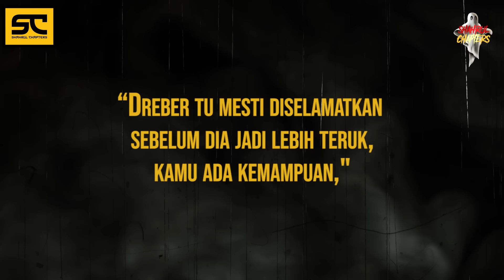BERCAKAP DENGAN JIN SIRI 233 DAN 234 || DALAM CENGKAMAN PENGKHIANAT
Assalammualaikum semua, hari ni,saya akan sambung cerita bercakap dengan jin siri 233 dan siri 234 yang mana terlepas siri² sebelum ni,boleh cari di playlist bercakap dengan jin dalam channel saya ni,

KREDIT CERITA
SIRI BERCAKAP DENGAN JIN

KREDIT GAMBAR
GOOGLE

"ADIOSAAAA

ATTRIBUTION